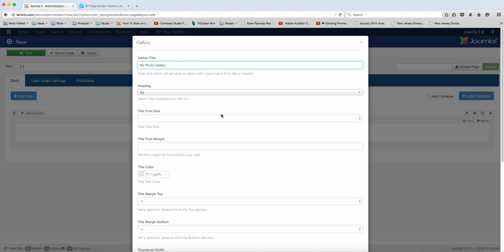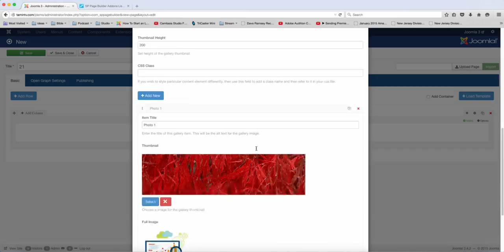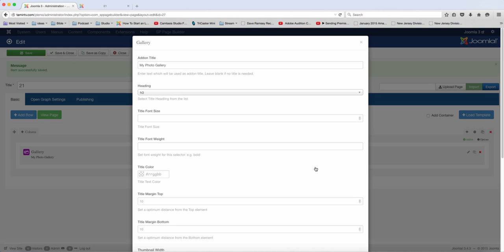SP Pagebuilder Pro Tutorial - Gallery Add On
Learn how to create professional and amazing websites with Joomla without coding. 700+ HD video lessons.